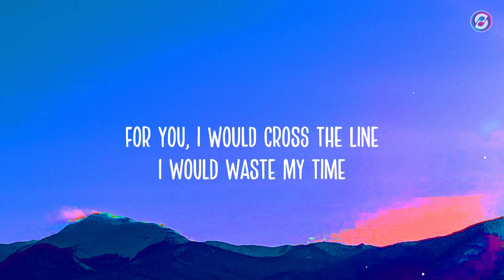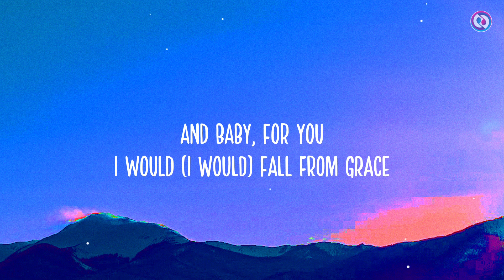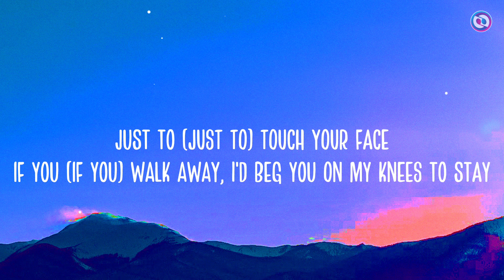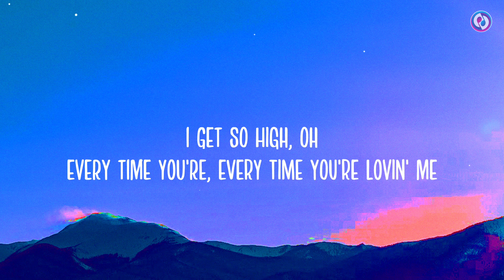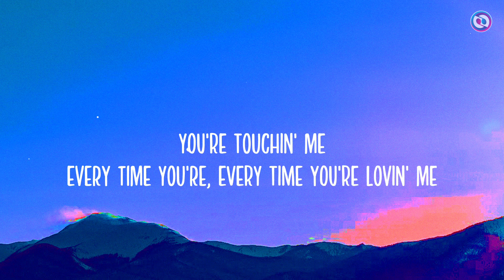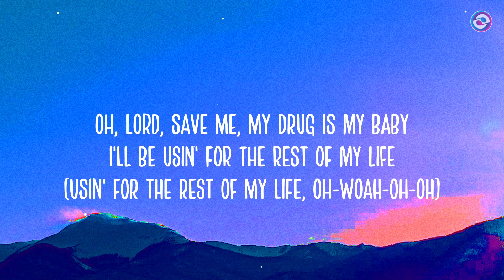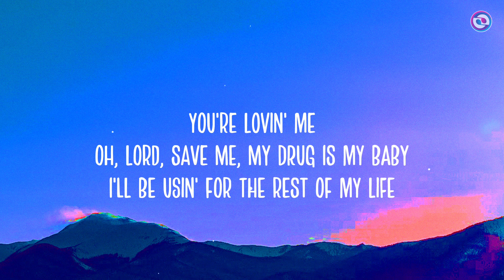Taylor Swift - Don't Blame Me (Lyrics)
Taylor Swift - Don't Blame Me

(Lyrics):
[Intro]

[Verse 1]
I've been breakin' hearts a long time
And toyin' with them older guys
Shaking, pacin', I just need you
[Pre-Chorus]

[Pre-Chorus 2]
And baby, for you
I would (I would) fall from grace
Just to (Just to) touch your face
If you (If you) walk away, I'd beg you on my knees to stay
Related Songs
Delicate
Taylor Swift
I Did Something Bad
Taylor Swift
All Too Well (10 Minute Version) (Taylor’s Version) [From the Vault]
Taylor Swift
[Chorus]
If it doesn't, you ain't doin' it right (Doin' it right)

[Breakdown]
(Usin' for the rest of my life, oh-woah-oh-oh)

[Chorus]
I'll be usin' for the rest of my life, oh-oh
Don't blame me, love made me crazy (Oh-oh-oh)
I'll be usin' for the rest of my life (I'll be usin', I'll be usin')
[Outro]

Don't Blame Me Taylor Swift Lyrics